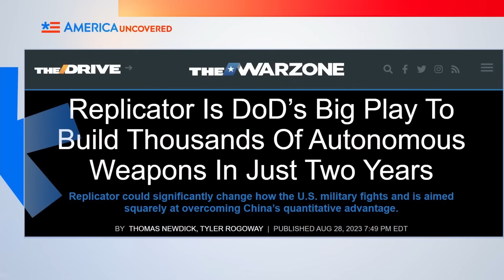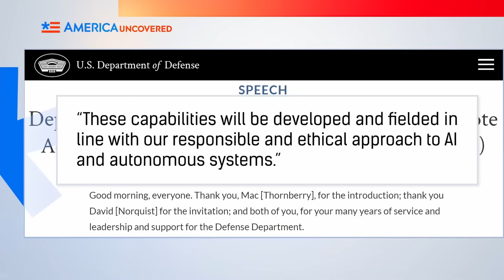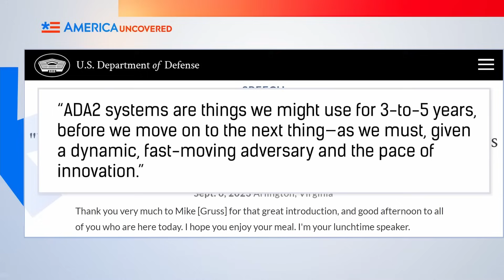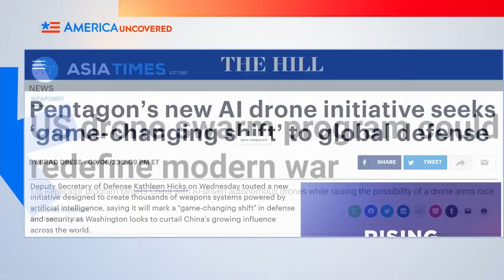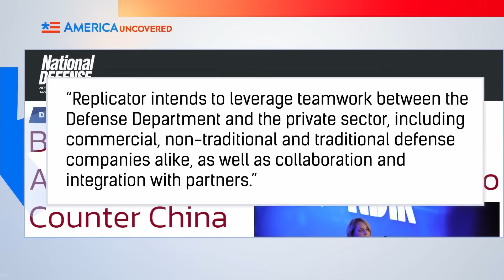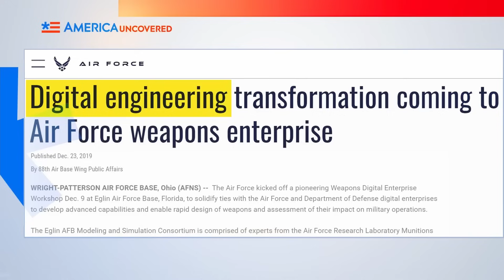Mỹ Thay Đổi Cỗ Máy Chiến Tranh Để Đánh Bại Trung Quốc | Hoa Kỳ Chưa Tiết Lộ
So với Trung Quốc, quân đội Mỹ ít người hơn, vũ khí cổ hơn, ít súng hơn và vượt ngân sách. Để bù đắp lại những bất lợi đó, quân đội Mỹ đang thay đổi cách vận hành, chuẩn bị cho một cuộc chiến động với Trung Quốc với vũ khí sát thương cao có thể được thay thế nhanh chóng.

Trong tập này của Hoa Kỳ Chưa Tiết Lộ, chúng tôi nói về chương trình Replicator của Mỹ, AI là trung tâm của chương trình này ra sao, và cách nó thay đổi cách vận hành của quân đội Mỹ.